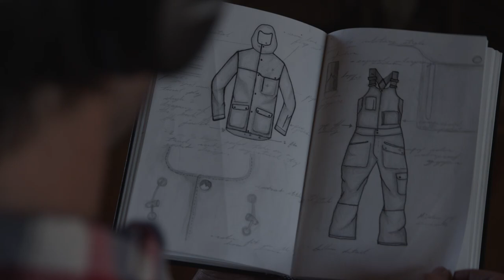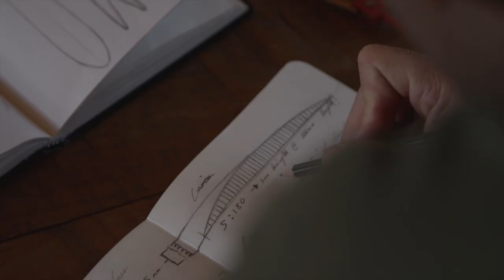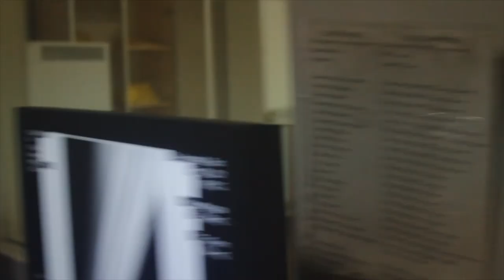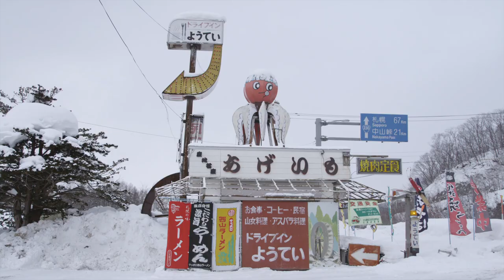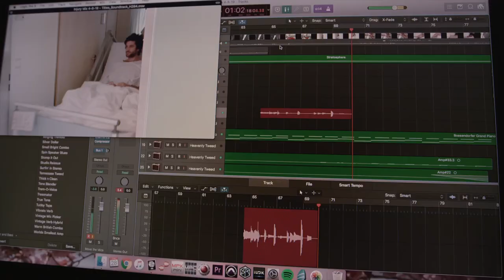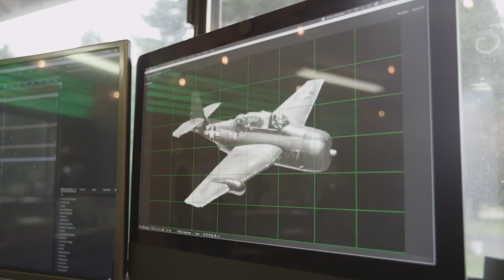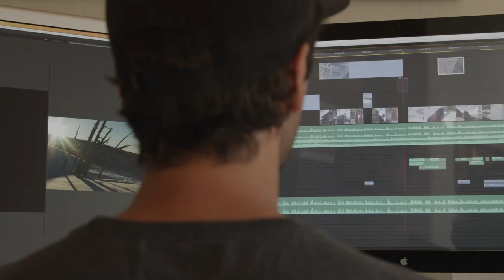Drawn From Here by Eric Pollard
Named Powder Magazine's "Movie of the Year" DrawnFromHere is a film by Eric Pollard that opens with an exploration of his processes as a skier, as a ski/product designer, and as an artist. It follows the influences he draws from—like basing the shape of a ski tip off of a surfboard or finding patterns observed in nature to integrate into the graphics he hand draws for a ski—and illuminates a thread that runs through and binds all his different disciplines and hobbies.

About Eric Pollard:
EP is a professional skier, artist, and designer from Welches, Oregon. For 20 of his 36 years he’s been professionally sponsored as a skier, but what defines the whole of his career over that time goes well beyond that one simple fact.